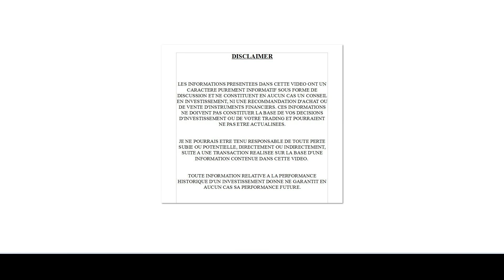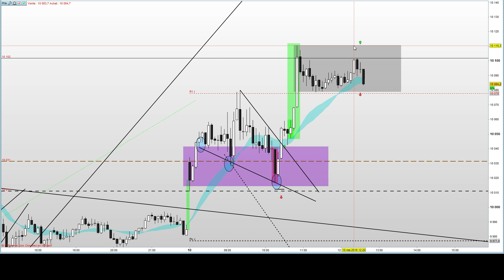Formation bourse - Morning meeting - DAX30 - Réactivation des bullish sur Trendline daily